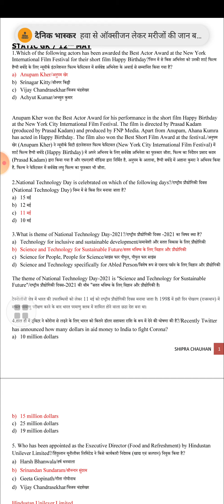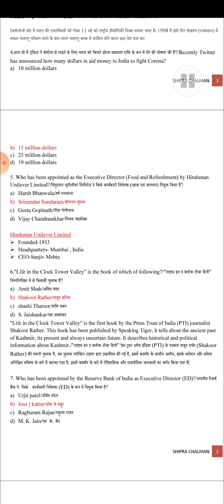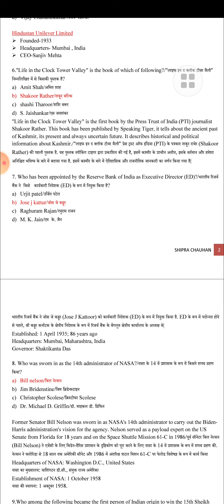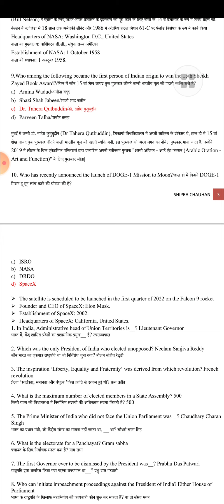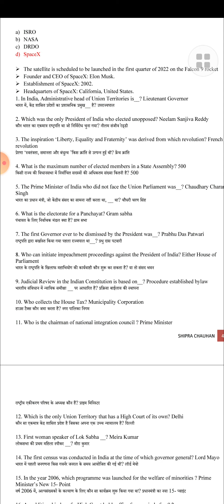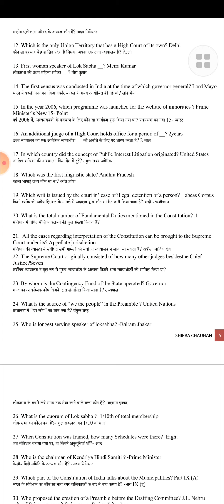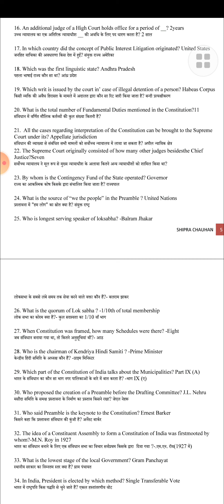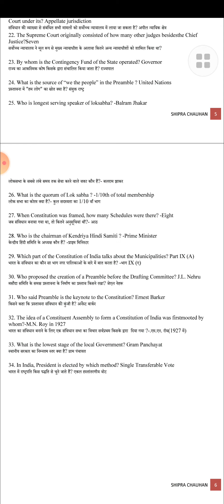mcq set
for current affairs pdf join my WhatsApp group

for pdf and ebook join

PDF ONLY
All pdf or ebooks r available